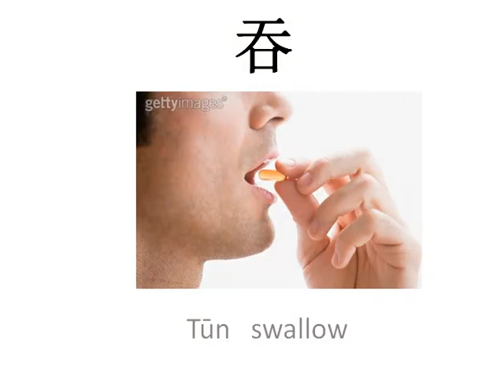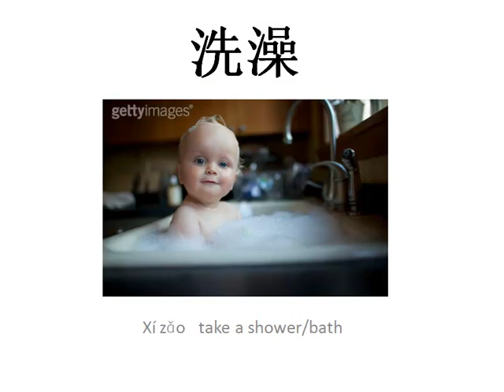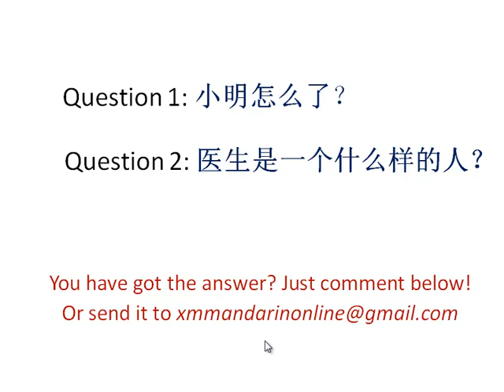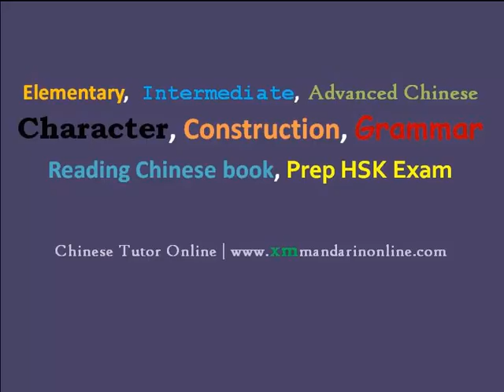Blow bubbles 吹泡泡 - Chinese Short Stories NO 6 | Chinese Reading and Listening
For the full version of the story course, which includes 👩‍🏫 27 instructional videos and 📖 80+ printable PDFs,

💁🏻‍♀️ about Min
She is also a product manager who was working in a big tech company and an ed-tech startup. As the founder of XM Mandarin, she is passionate about building content and products to support Mandarin Chinese learners worldwide.